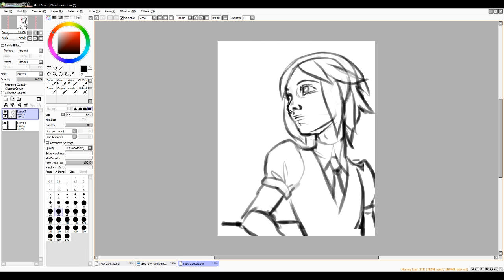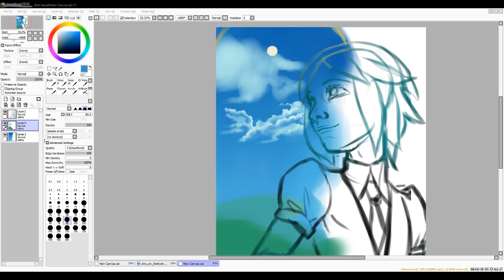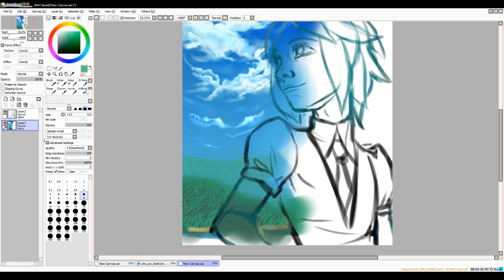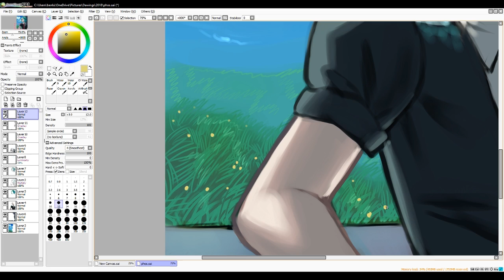[Houseki No Kuni] Phosphophyllite SPEEDPAINT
I still need to watch this show ugh

Programs used: Paint Tool SAI, Adobe After Effects, OBS Studio

Keep up with my art on social media where I post pictures almost daily!

Vero: Mainframe110